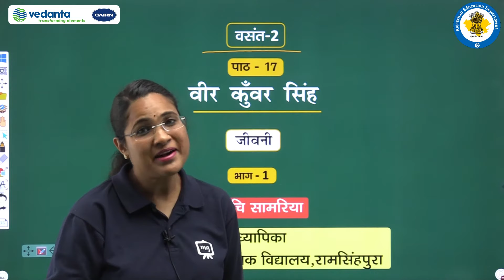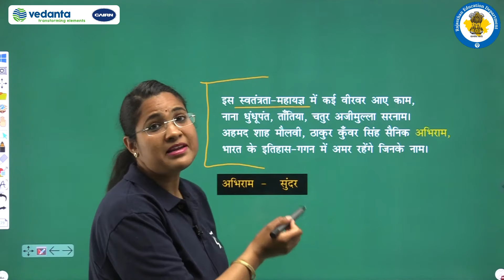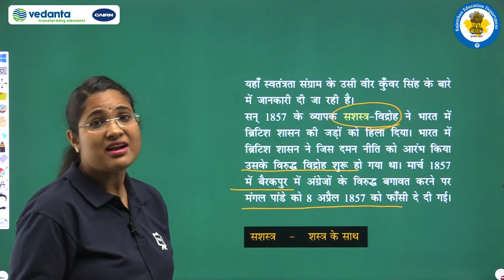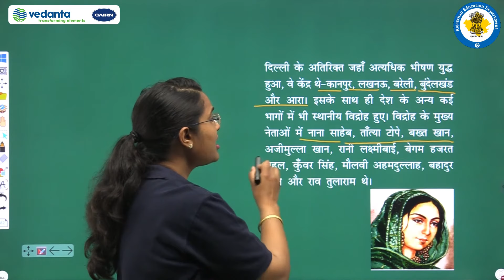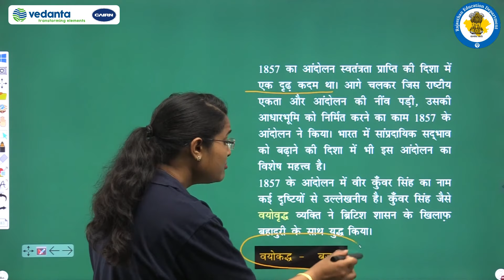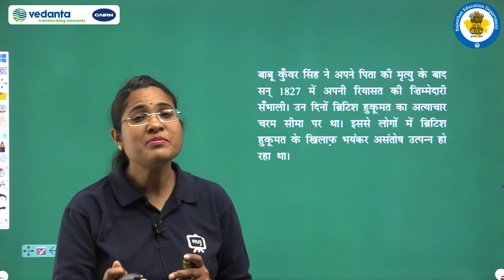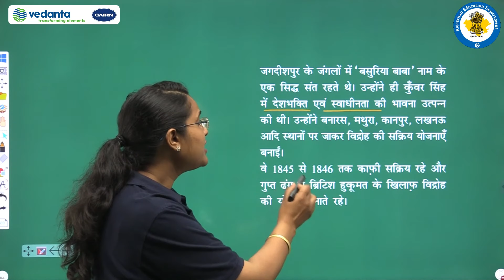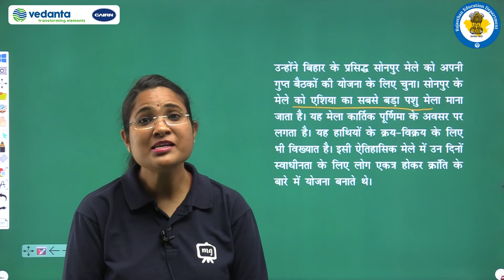NCERT | CBSE | RBSE | Class -7 | हिंदी वसंत-2 | वीर कुँवर सिंह | जीवनी | भाग - 1